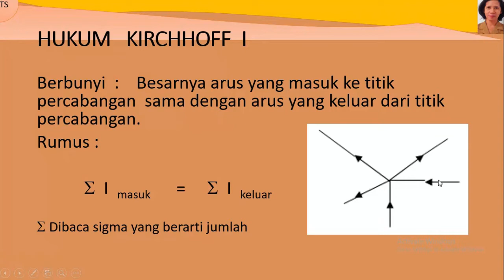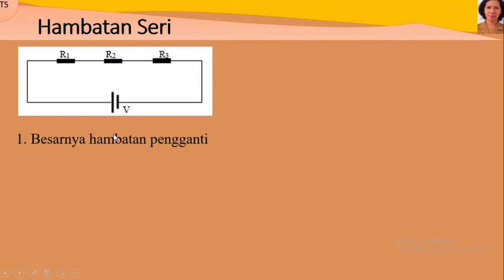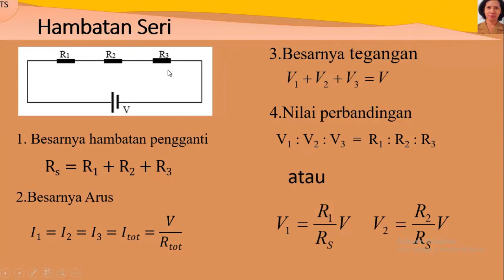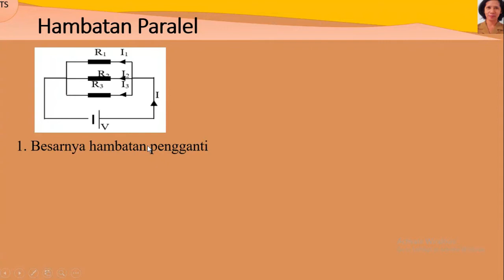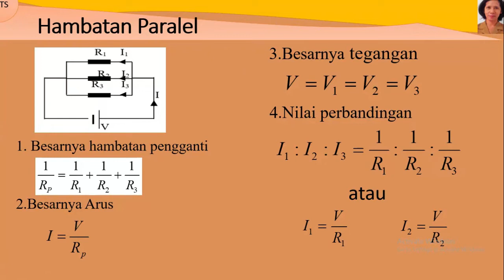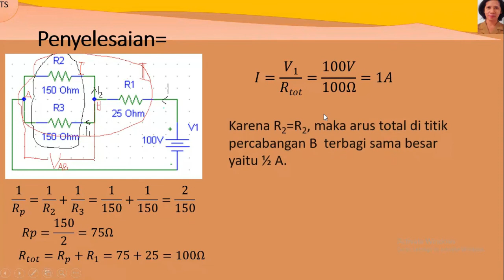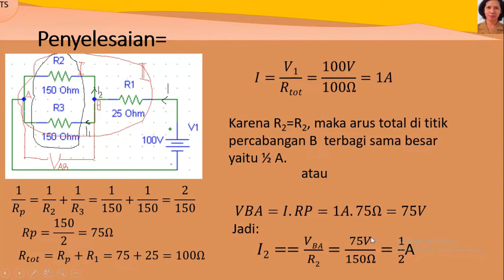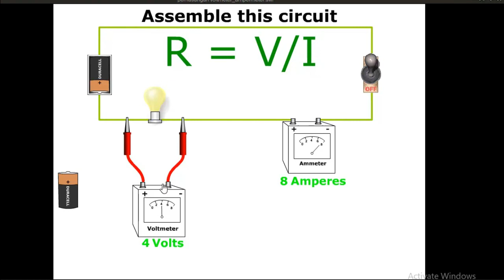SERI FISIKA SMK - LISTRIK DC (P2)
Rangkaian Hambatan Seri - Paralel dan penngunaak Amperemeter/Voltmeter menjadi mudah untuk dipahami

Disusun Oleh
Tiarna Samosir,S.Pd

Mata Pelajaran: FISIKA
Kelas: SMK 10
Semester: 2
Materi: SERI FISIKA SMK - LISTRIK DC (P2)